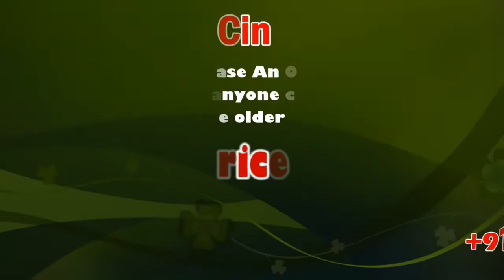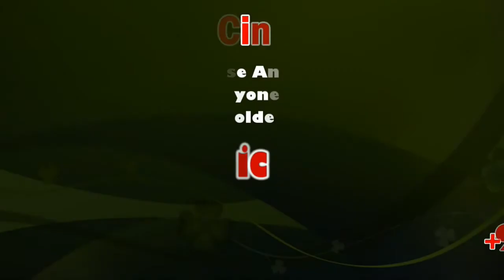Masani Amman Temple Mayana Poojai | Mayana Sayani | Anaimalai | Sicp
Arulmigu Masani Amman Temple Mayana Poojai Mayana Sayani

ARULMIGU MASANI AMMAN TEMPLE

Arulmigu Masani Amman Temple, often referred as Anaimalai Masani Amman Temple, is a highly revered shrine situated at Anaimalai, in Coimbatore District of Tamil Nadu. The temple, nestled amid grassland interlaced with criss-cross pathways and rivulets against the backdrop of Anaimalai Hills, is about 24 km south-west of Pollachi.

It is situated at the confluence of Aliyar River and the Uppar stream Anaimalai Masani Amman Temple enshrines Goddess Arulmigu Masani Amman as the presiding deity. The deity is seen in a lying posture measuring 15 ft from head to foot. The deity is depicted with four hands; two placed on the ground and two raised above. Other deities worshipped include Neethi Kal (stone of justice) and Mahamuniappan. Legend has it that during Lord Ram wanderings in search of Sita, he stayed in Anaimalai in a graveyard.

Most noteworthy feature of the Arulmigu Masani Amman Temple is that it serves as a welfare government listening to the grievances of the public, as a clinical dispensary rectifying the physical ills of people and as a court of justice easing the suffering of men and women. Hundreds of devotees flock to the temple, especially woman, during Tuesdays and Fridays. The annual Kundam Festival celebrated here is a major draw attended by thousands of devotees amid much pomp and splendor.

Temple Speciality :

Girls face some physical problems when they attain puberty. Mother Masaniamman helps them in such situations ensuring their health. Amman is in Anaimalai.

It is said that that Lord Sri Rama on His way to Lanka to rescue Mother Sita came to know that Sri Masaniamman representing Parasakti was here. He made an idol of the mother with the sand available in the crematorium and worshipped. He made it in the reclining form.

As Ambica is in a crematorium (Mayanam) in a reclining form (Sayana), She was named Mayana Sayani. As there were huge numbers of elephants here, the place is called Anaimalai – Anai-Elephant. Pathitrupathu, Sangam literature mentions the place as Umbarkadu.

The Prasad offered in the temple is called Pachilam Marundu. Women consume this and tie a black thread in the hand for child boon and for relief from the effects of spells and witchcrafts. The Prasad is a medicine for girls facing stomach problems while attaining puberty. For recovery of stolen articles, devotees place ground chillies on the ‘Justice Stone’ in the temple. Devotees also place their grievances in writing and tie it in the hands of Ambica. It is strongly believed that solution would knock the doors of the applicant within 90 days. Devotees also offer Pongal (pudding) to Mother. Now the name of the deity is Masaniamman.

மாசாணியம்மன் கோயில் நள்ளிரவு மயான பூஜையில்  ஆயிரக்கணக்கான  பக்தர்கள்  பங்கேற்பு.

பொள்ளாச்சி

கோவை மாவட்டம் ஆனைமலை மாசாணியம்மன் கோயில் குண்டம் திருவிழாவின் முக்கிய நிகழ்ச்சிகளில் ஒன்றான மயான  பூஜையில்  ஆயிரக்கணக்கான பக்தர்கள் பங்கேற்றனர்.

 கோவை மாவட்டத்தில் பிரசித்தி பெற்ற அம்மன் கோயில்களில்  ஆனைமலை மாசாணியம்மன் கோயிலும் ஒன்றாகும்.

குண்டம் திருவிழாவுக்கு முன்னர் நடைபெறும் மயான பூஜைக்காக  நேற்று நள்ளிரவு மாசாணியம்மனுக்கு சிறப்பு பூஜைகள் நடைபெற்றன. பின்னர்  மயான அருளாளி அருண், தலைமை முறைதாரர் மனோகரன்  உட்பட 20 -க்கும் மேற்பட்ட   அருளாளிகள்  ஆழியாற்றங்கரையில் உள்ள மயானத்துக்கு அம்மனின் சூலம் தாங்கி சென்றனர். அங்கு சயன கோலத்தில்,  மாசாணியம்மனின் உருவம்  மயான மண்ணால் உருவாக்கப்பட்ட இருந்தது.

அதிகாலை  1 மணிக்கு  மேளதாளங்கள் முழங்க அம்மனின் திருஉருவத்தை மறைத்திருந்த திரை விலக்கப்பட்டது.   மயான அருளாளி அருண்  அம்மனின் மண் உருவத்தை சிதைத்து, எலும்பை கவ்வியப்படியே பட்டுசேலையில் பிடி மண்ணினை எடுத்தார்.

ஆனைமலை மாசாணியம்மன் கோயில் குண்டம் திருவிழாவின் முக்கிய நிகழ்ச்சியான மயான பூஜையில்  மயான அருளாளி பட்டுசேலையில் பிடி மண் எடுக்கும் நிகழ்ச்சி நடந்தது.

Masani Amman Temple, Mayana Poojai, Mayana Sayani,

This News Covered From Coimbatore District Reporter (Tamil) From South Indian Crime Point Weekly.